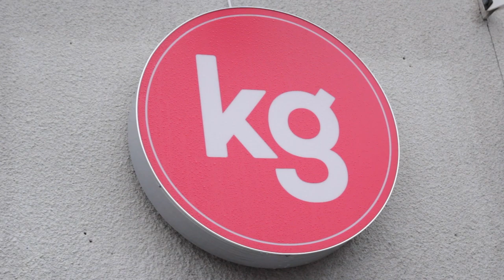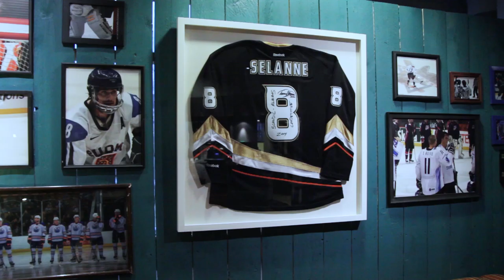Max Kalban Pesukoneessa Noora Räty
Urheilutoimittaja Max Kalba haastattelee huippumaalivahti Noora Rätyä 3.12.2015